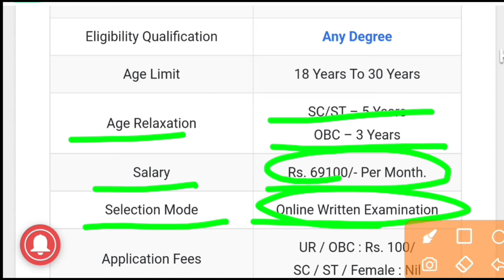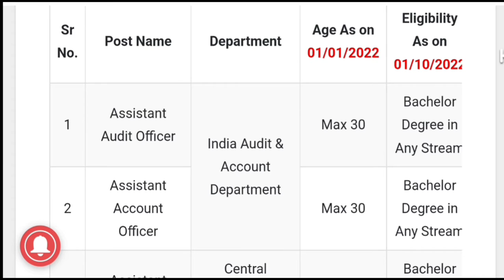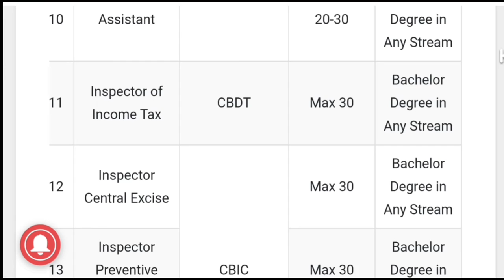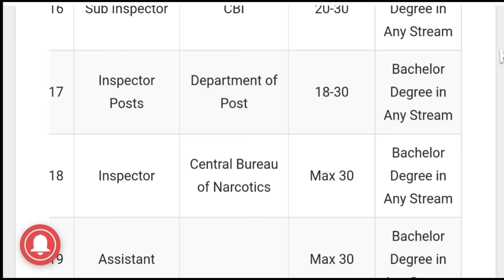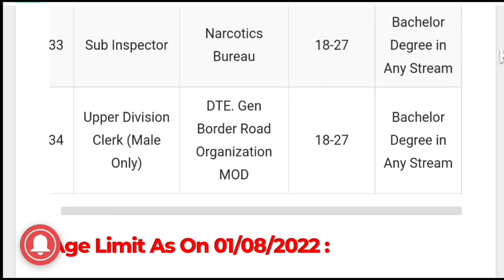SSC CGL VACANCY 2022 || ssc cgl new vacancy, bharti, 2022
2022 cgl vacancy notification 2022
cgl vacancy updates 2022
ssc cgl form kaise bhare
ssc cgl vacancy 2022
ssc cgl new vacancy recruitment 2022
ssc all vacancy notification details 2022
2022 ssc cgl vacancy
staff selection commission vacancy 2022
staff selection commission notification 2022
ssc cgl 2022
ssc cgl salary, job, qualification, all details 2022
ssc 2022 job update ssc cgl form kaise bhare 2022
2022 all ssc jobs

The SSC CGL Recruitment 2022 Notification has been announced by Staff Selection Commission. Candidates also search it as SSC CGL Bharti 2022. Apply online for SSC CGL Vacancy 2022

Applicants who want to apply SSC CGL Notification 2022 should check out the complete details which is mention below.
Organization Name Staff Selection Commission (SSC)
Name of the Posts Combined Graduate Level (CGL)
Number of vacancy Update Soon

Eligibility Qualification Any Degree
Age Limit 18 Years To 30 Years
Age Relaxation SC/ST – 5 Years

Salary Rs. 69100/- Per Month.
Selection Mode Online Written Examination
Application Fees UR / OBC : Rs. 100/
SC / ST / Female : Nil

Starting Date to Submit Application Form 10/09/2022
Last Date to Apply Online 01/10/2022
Exam Date Dec 2022

thanku.